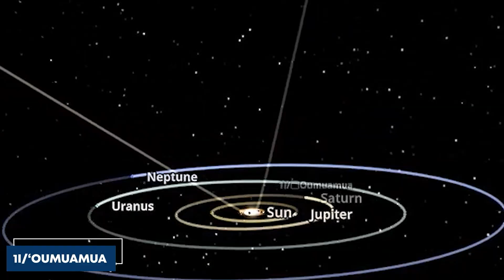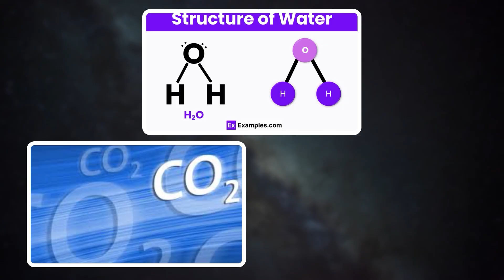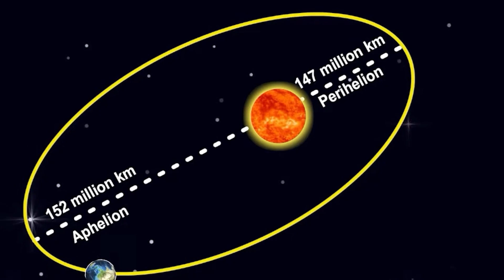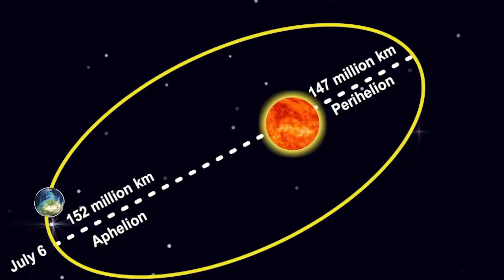3I/ATLAS Mars Flyby Explained – What Scientists Are Observing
3I/ATLAS Mars Flyby Explained – What Scientists Are Observing
In October 2025, a true interstellar traveler — 3I/ATLAS — passed near Mars, giving scientists a rare opportunity to study a comet from another star system up close. This wasn’t just another passing rock. Multiple NASA and ESA spacecraft, including MAVEN, Mars Reconnaissance Orbiter, Trace Gas Orbiter, and even rover-based instruments, turned their sensors toward it.
In this video, we break down:
• What 3I/ATLAS is and how it differs from any known comet
• Why the Mars flyby on October 3, 2025 is scientifically historic
• What data Mars orbiters and rovers are collecting right now
• Clues about its composition, jet activity, dust, and nucleus rotation
• What “non-gravitational acceleration” reveals about its density
• Why its water and CO₂ ratios could redefine how planetary systems form
From spectroscopy to isotopic ratios, every observation tells us whether this comet is familiar — or something utterly alien.
📡 This is the first time an interstellar comet has been studied simultaneously from Mars, Earth, and solar-observing spacecraft.
A true interplanetary science campaign — and possibly the biggest step yet in understanding how other star systems build comets.